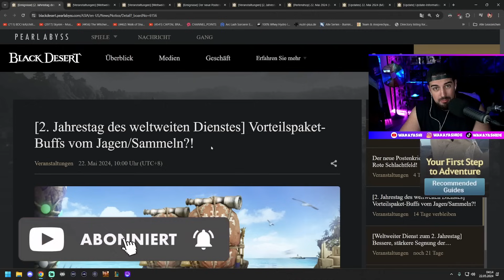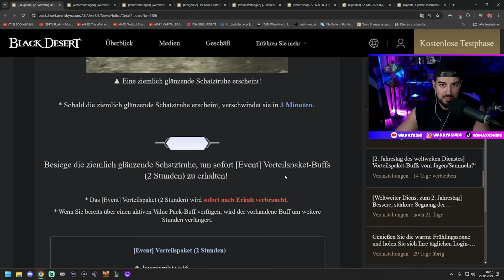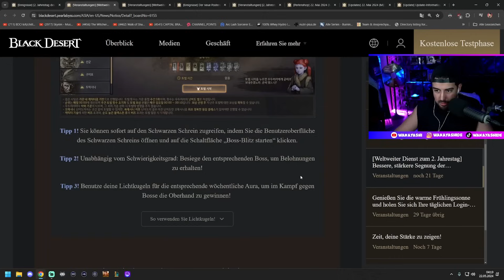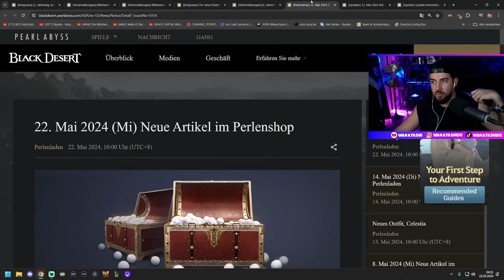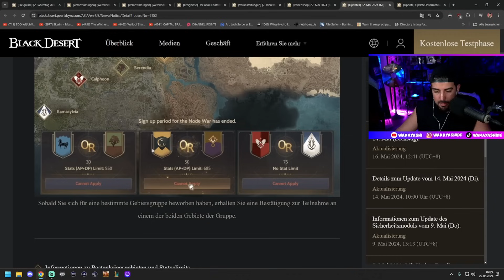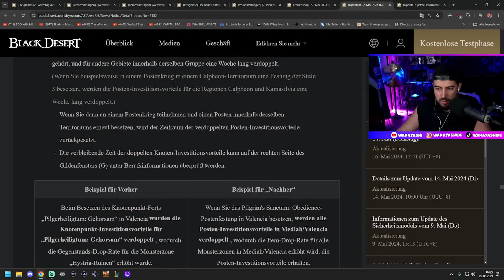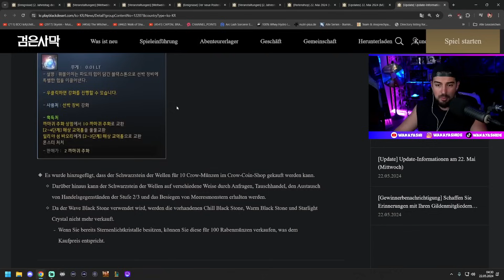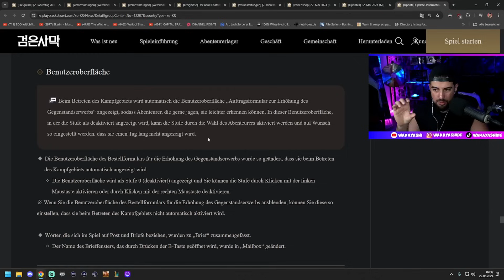BDO VORTEILSPAKETE UMSONST! DAS GAB'S NOCH NIE! | BDO Patch Analyse 22 Mai 2024 - Wakayashi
00:00 Events
00:00 Perlenladen
00:00 EU Patch
00:00 KR Patch